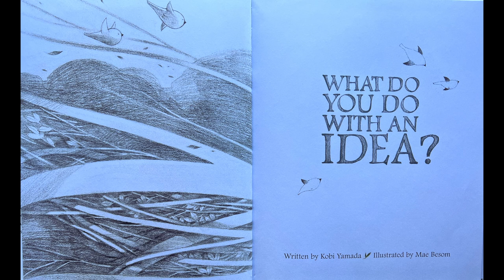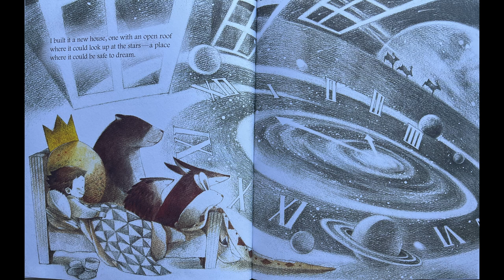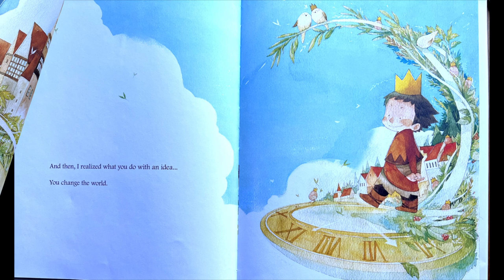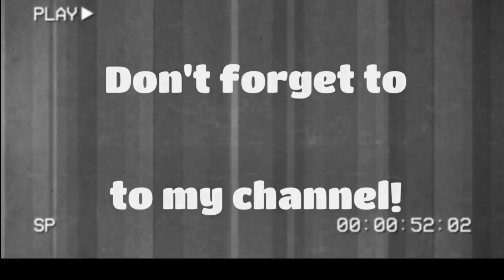What Do You Do With An Idea? | Read Aloud for Kids | Educational Videos for Kids | Learning Videos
A New York Times Best Seller and award-winning book, What Do You Do With an Idea? is for anyone who's ever had a big idea.

This is the story of one brilliant idea and the child who helps to bring it into the world. As the child's confidence grows, so does the idea itself. And then, one day, something amazing happens. This is a story for anyone, at any age, who's ever had an idea that seemed a little too big, too odd, too difficult. It's a story to inspire you to welcome that idea, to give it some space to grow, and to see what happens next. Because your idea isn't going anywhere. In fact, it's just getting started.

Praise for What Do You Do With an Idea?

National best seller, appearing in the New York Times, Wall Street Journal, USA Today, and Publishers Weekly.

Gold medal winner of the Independent Publishers Award, the Washington State Book Award, and the Moonbeam Children's Book Award.

"What makes this message so unique is the simple but beautiful way it's delivered, in narrative and illustration, through the eyes and voice of an innocent and hopeful child. What Do You Do With An Idea? is a spectacular book for all ages and is a wonderful treasure for any home or school library."—The Children's Book Review

This is a wonderful story for children to learn to read, adults to learn English through ESL, early reading, a homeschool library, bedtime stories, stories to listen to while playing.

BOOK LINK:
What Do You Do With an Idea? by Kobi Yamada , illustrated by Mae Besom